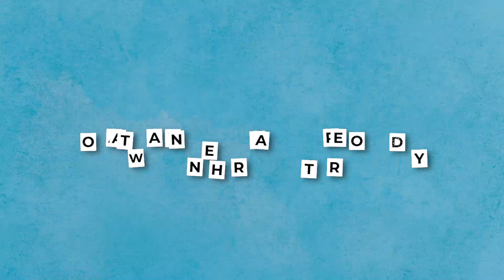Lights, Camera, Anagrams! with Olivia Elease Hardy: KIMBERLY AKIMBO Wins Big at the Tonys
From BroadwayWorld's Archive: In this video, Olivia Hardy and the company of Kimberly Akimbo celebrate an epic night at the 76th Annual Tony Awards.